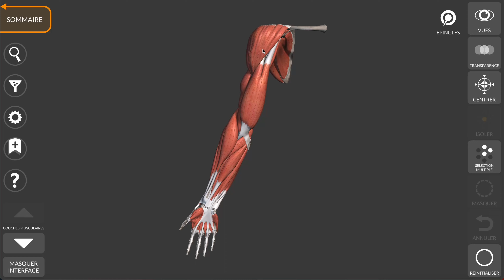Deltoïde - Anatomie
"Anatomie - Atlas 3D" application disponible pour iOS, Android, MacOS, Windows